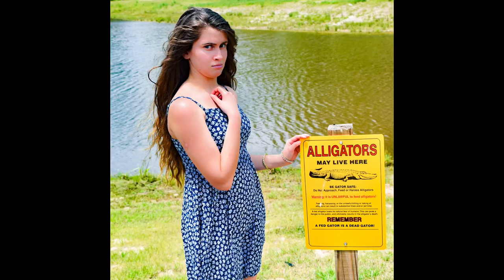THE 10 MINUTE PHOTO CHALLENGE!! *ft the sweetest old lady!* - No Reason Inc.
We did the 10 minute photo challenge! Big thanks to Hannah for helping us out with this video!
Let us know in comments if you would like to see any more photography videos like this one!